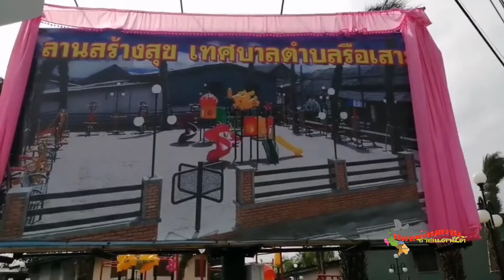นราธิวาส เทศบาลตำบลรือเสาะ สร้างรอยยิ้ม เปิดลานสร้างสุข เพื่อชุมชน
ประพันธ์  ฤทธิวงศ์  บก.เวปปลายด้ามขวาน@ชายแดนใต้
   วันที 21 พฤศจิกายน  2562   ที่ลานสร้างสุข  เทศบาลตำบลรือเสาะ สี่แยกสภ.รือเสาะ (ชุมชนชนตลาด)    นายวิชาญ  ชัยเศรษฐสัมพันธ์ นายอำเภอรือเสาะ เป็นประธานพิธีเปิดป้าย ลานสร้างสุข  พร้อมทั้งกล่าวพบปะ โดยมี พ.อ.ทรงเดช  สุกนุ้ย  ผบ.ฉก.ทพ.46  พ.ต.อ.จรัส  เส็นสัน  ผกก.สภ.รือเสาะ หัวหน้าส่วนราชการ  ร่วมเปิดพิธีลานสร้างสุข โดยมีนายวิเชษฐ  ไทยทองนุ่น นายกเทศมนตรี  กล่าวต้อนรับ พบปะ และกล่าวความเป็นมาของการจัดสร้างลานสร้างสุข
      นายวิเชษฐ์ ไทยทองนุ่ม กล่าวว่า ลานสร้างสุขแห่งนี้ ถือเป็นอีกสถานที่หนึ่งที่เหมาะกับการพักผ่อนหย่อนใจ ด้วยบรรยากาศความร่มรื่นของสวนสาธารณะที่อบอวลไปด้วยบรรยากาศแห่งความสุขและความสนุกสนาน  เหมาะกับการพักผ่อนหย่อนใจของครอบครัวในวันว่างและวันหยุดสุดสัปดาห์ ไม่ว่าจะเป็นสนามเด็กเล่นพร้อมอุปกรณ์เครื่องเล่นหลากหลายรูปแบบ เพื่อเด็กเยาวชนและประชาชนชุมชนตลาด ท้องถิ่น ดังนั้นหากมีชุมชนลักษณะนี้หลายๆแห่ง ท้องถิ่นก็จะมีความเข้มแข็ง จนนำไปสู่ความเข้มแข็งของประเทศชาติ ตามนโยบายเมืองน่าอยู่ผู้คนมีสุข โดยจะขยายพื้นที่ลานสร้างสุขกระจายไปตามชุมชนต่างๆต่อไป